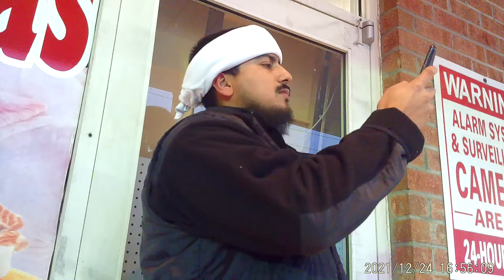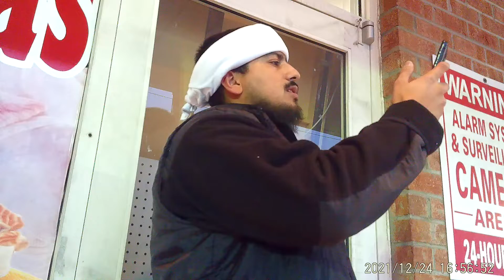Take example of your brethren the Prophets